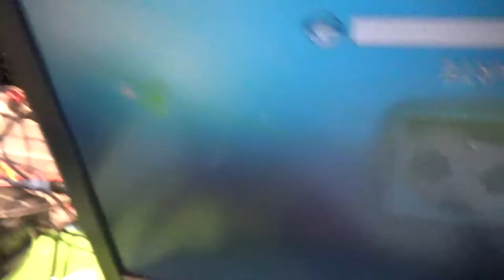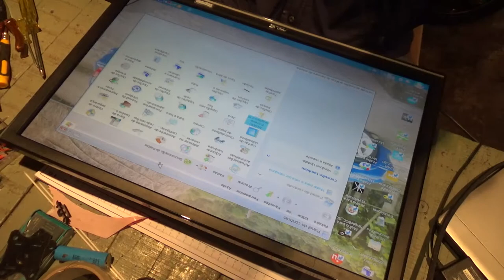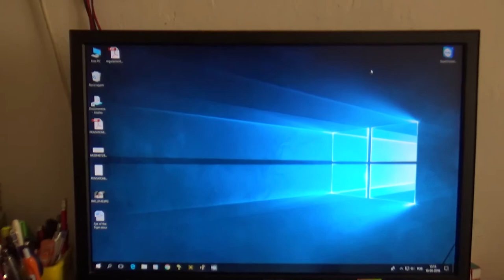How to repair PC monitor not working black screen issue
This screen would turn on and shut down seconds later...changing CCFL lamps fixed the problem